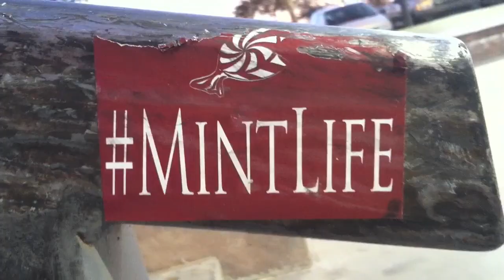Minty Fresh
The mighty Gregory and some fellow friends getting down in some wildness!